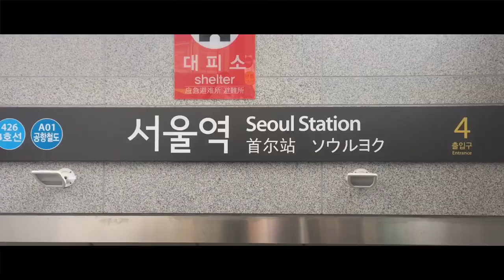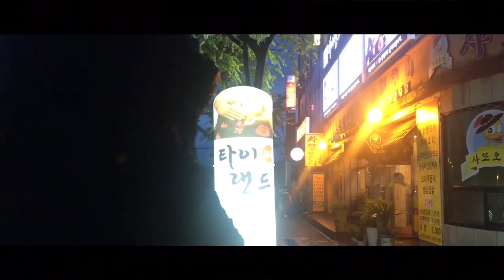South Korea - A Short Travel Film | Cinematic Video 2020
A Short travel film Thailand to South Korea..🤗🤗

South Korea is an extraordinary country filled with beautiful beaches, thriving cities, ancient temples, remarkable natural scenery and most importantly, friendly people with ancient history.

South Korea is home to an endless number of world class attractions and  annual festivals that foreigners and locals alike enjoy each year. South Korea has something for everyone and a person could easily spend years traveling around the country exploring all that it has to offer.

Camera equipment use :-
Phone - Iphone